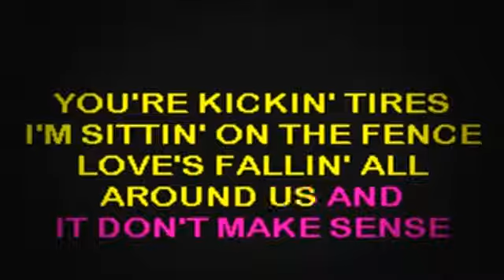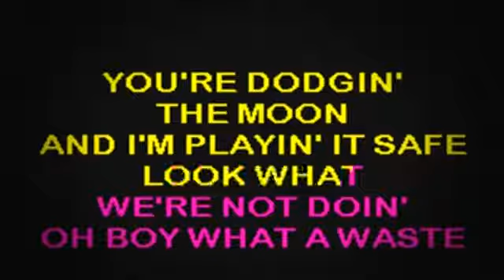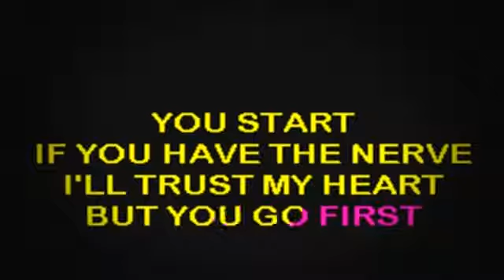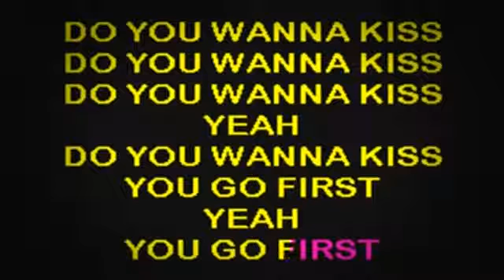SC2355 05 Andrews, Jessica You Go First [karaoke]